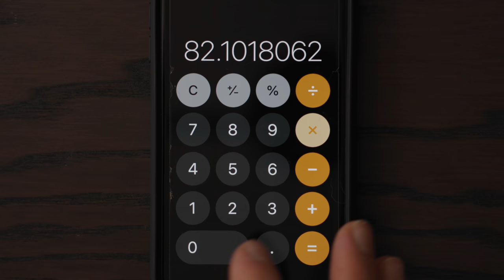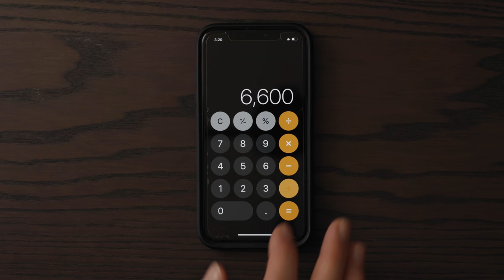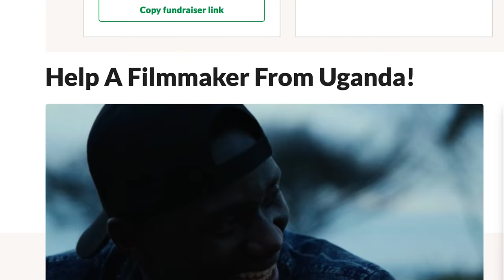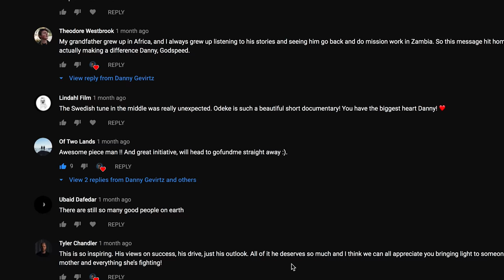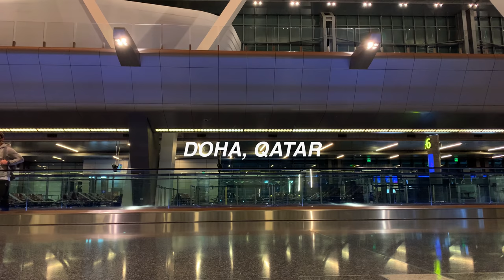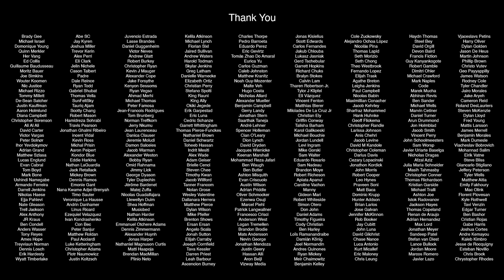Giving $20,000 of Gear to a Filmmaker in Uganda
My CAMERA
My GO TO LENS
FAVORITE LENS FOR FILMING MY YOUTUBE SET UP
GIMBAL /STABILIZER I USE
MY DRONE
MAIN TRIPOD
TRAVEL TRIPOD
MY ND FILTER
LAV MIC SYSTEM I USE
SHOTGUN / INTERVIEW MIC
MY MONITOR
MY FAVORITE TUBE LIGHT
MY FAVORITE KEY LIGHT
RELIABLE CAMERA CASES
MY EDITING COMPUTER
MY GO TO HARD DRIVES
CAR RIG (I'm not recommending)
SD CARDS FOR FX3